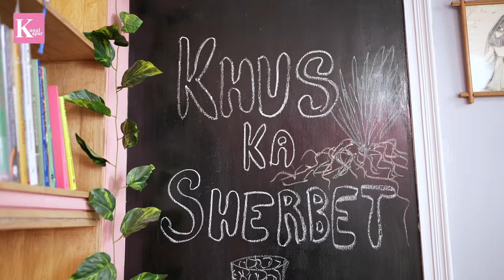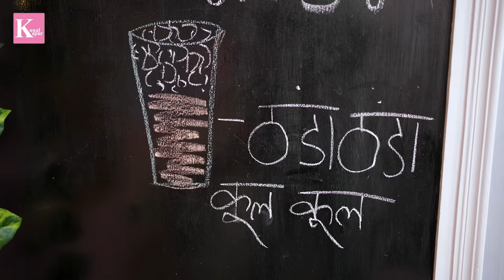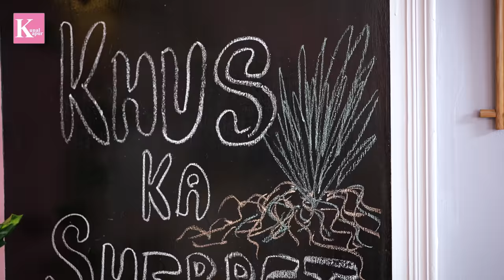Khus ka Sherbet & Khus ka Ice Cream Soda | Summer Drink Recipe | Kunal Kapur Recipe | Summer Special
Looking for something cold and satisfying to save you from this scorching heat? You have found the right recipe. This one is for the ones who love coolers, mojitos and other drinks during summer.

It's summertime and with summer comes cravings for something sweet, something cold, something refreshing. And, this recipe is just perfect!

Khus Sharbat & Ice Cream Soda
Makes 400ml Khus Syrup

Ingredients:
For Khus Syrup -
Khus ki jad (root) - 70gm
Water - 1.3 ltr/ 5½ cups
Sugar - 600gm
Green colour - few drops

For Khus Sharbat (1 portion)
Ice cubes - few
Water chilled - 300ml
Sabza (basil seeds) soaked - 2 tbsp

Khus Ice Cream Soda (1 portion)
Vanilla Ice Cream - 1scoop
Khus Syrup - 3tbsp
Sabja - 1tbsp
Chilled Soda Water - 250ml

Time Stamps:
00:00 Introduction
00:23 Washing Khus (Vetiver)
01:24 Khus ka Syrup
04:14 Khus ka Sherbet
05:39 Khus Icecream Soda
06:15 Plating Khus Sherbet & Icecream Soda
06:43 Everything About Khus

Item ID:                         GSQPXCE
Registered Project Name:         Khus Sharbat
License Date:                    May 13th, 2022